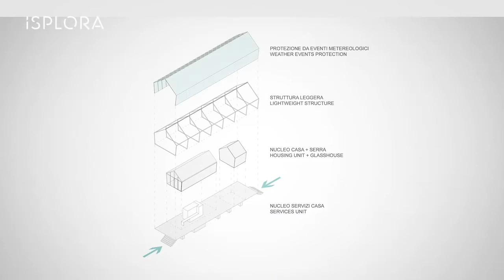Tratto dal film "architettura e fragilità" di Isplora | LDA IMDA Architetti